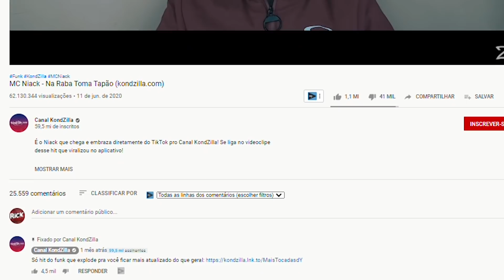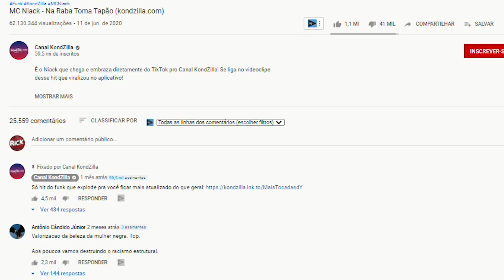PRECISAMOS FALAR A VERDADE SOBRE MC NIACK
COMPRE NOSSA RIIIFFAA CHAME NO WHATS - (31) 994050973